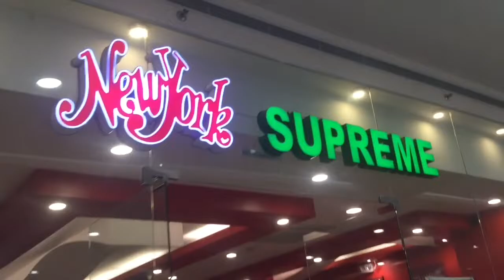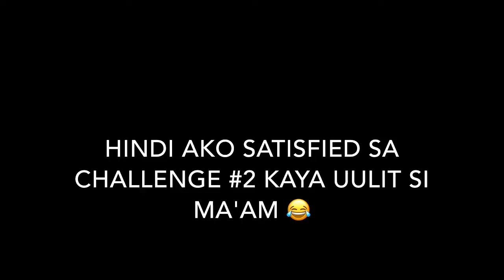CAN'T SAY NO CHALLENGE W/ MA'AM MARLYN!! (INTENSE!!!) | PHILIPPINES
Hilu mga mamser! Here's my new video!!!

tara usap?